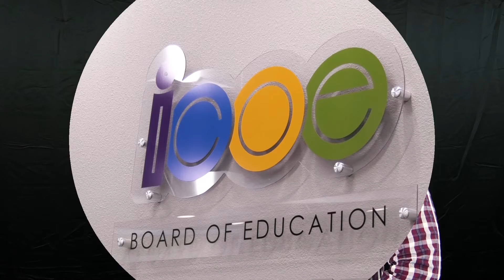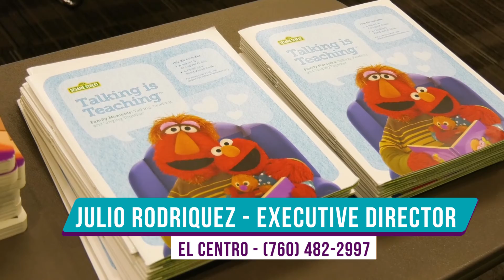Mini Grants 2019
First 5 Imperial offers Mini Grants for programs. Here we cover a mini grant for Imperial County Office of Education called Heart of the Infant Program.